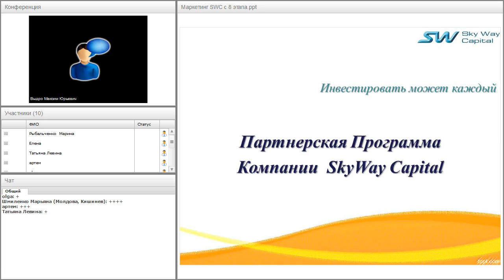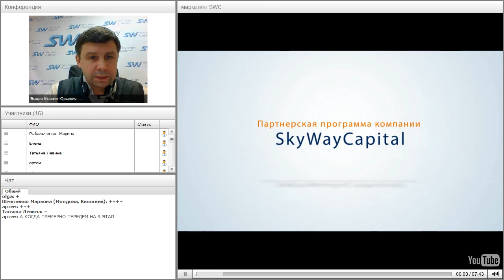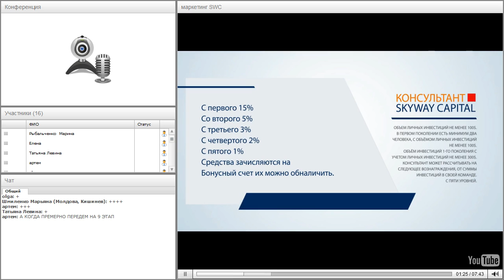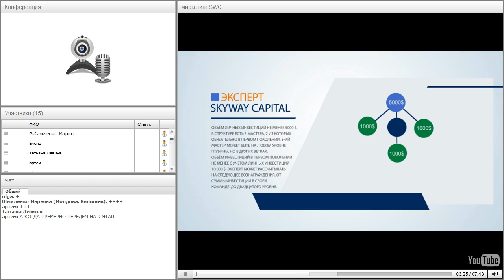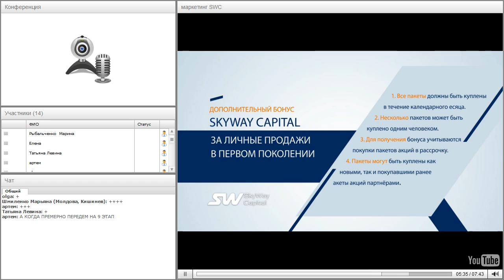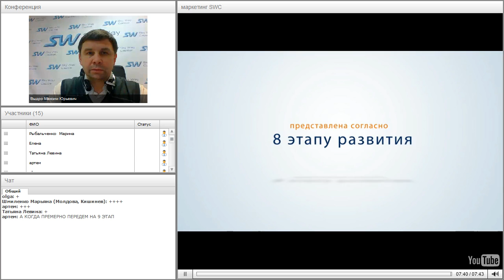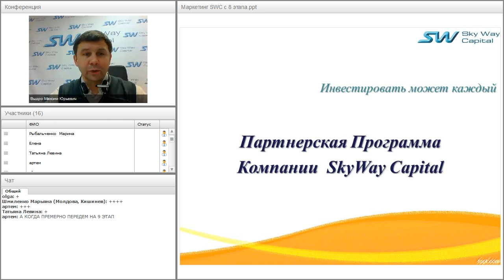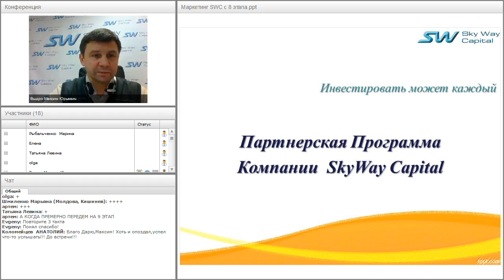Вебинар от 10.01.2017. Партнёрская программа компании SkyWay Capital.